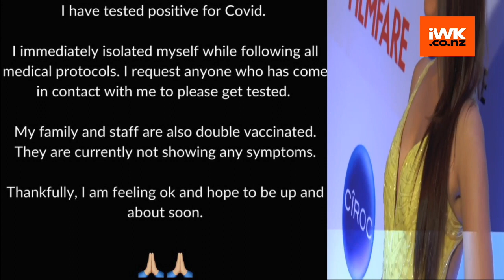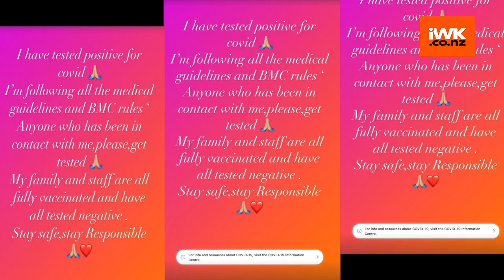Kareena Kapoor, Amrita Arora test positive for Covid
Actors Kareena Kapoor Khan and Amrita Arora have tested positive for Covid-19. Both the actors took to their Instagram stories on Monday to confirm the news.